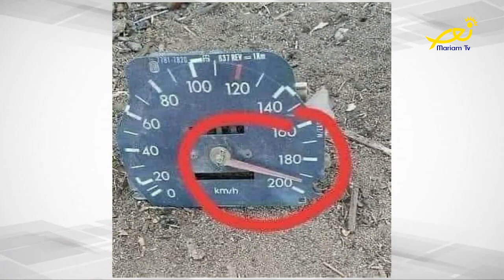عالموعد On time - مع تيريزا شلهوب حول التّقيّد بإجراءات السّلامة المروريّة خلال فترة الأعياد